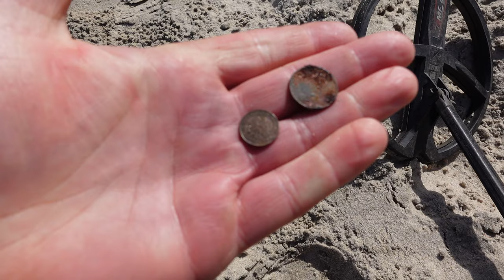Najwięcej jest na lini brzegowej, gdzie odkrył je sztorm. Poszukiwania w Stegnie. Vanlife#4 /#2024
Zapraszamy do obejrzenia filmu pt. Najwięcej jest na lini brzegowej, gdzie odkrył je sztorm. Poszukiwania w Stegnie. Vanlife#4 /#2024

Sklep stacjonarny z wykrywaczami metali:
Odkrywca Historii
ul.Piastowska 28
14-240 Susz
woj. Warmińsko-Mazurskie